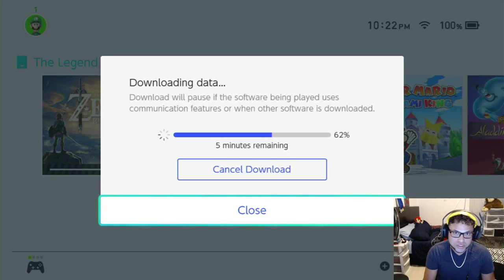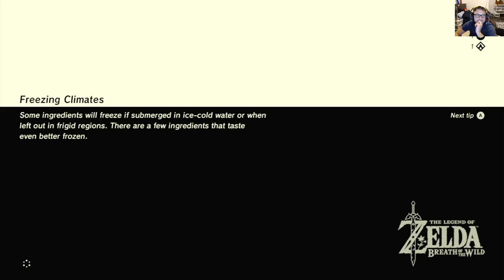The Legend of Zelda: Breath of the Wild Shrine: Oman Au Shrine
Luisito game play of Breath of the Wild shrine Magnesis Trial.

Just playing replaying this game and doing it my way lol